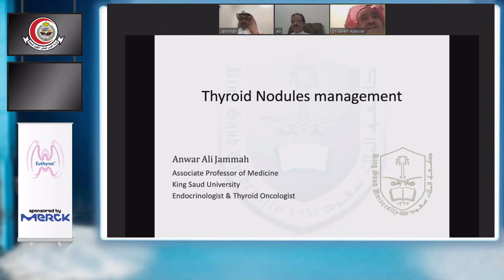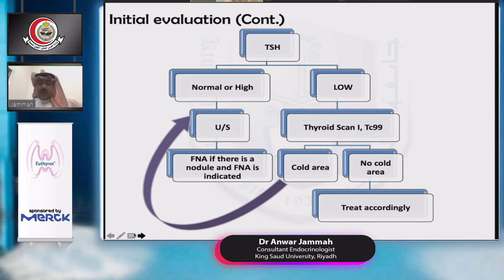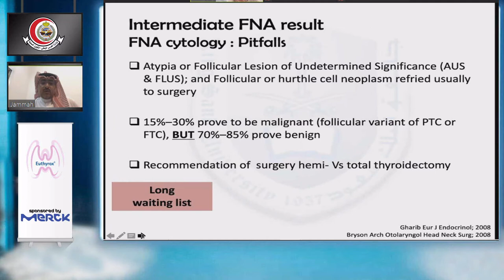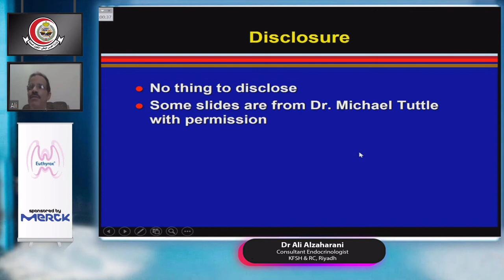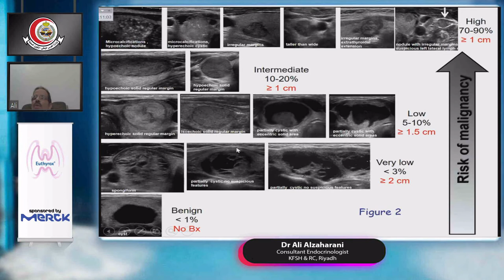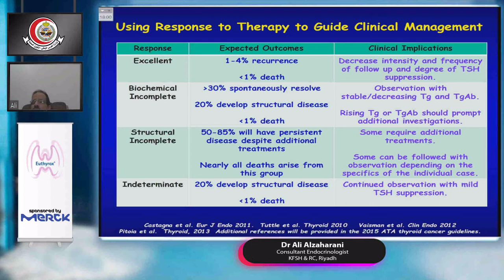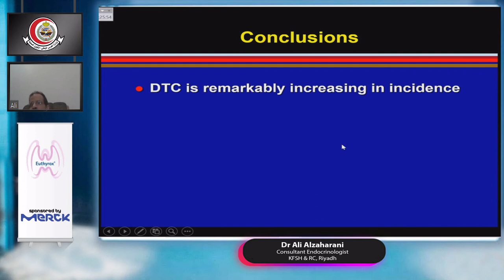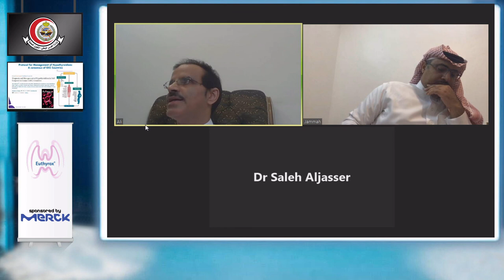2nd Saudi Thyroid Summit_July 25